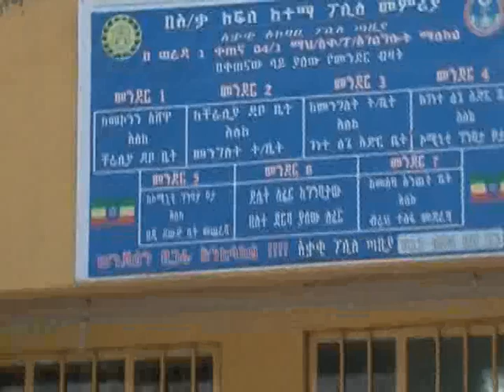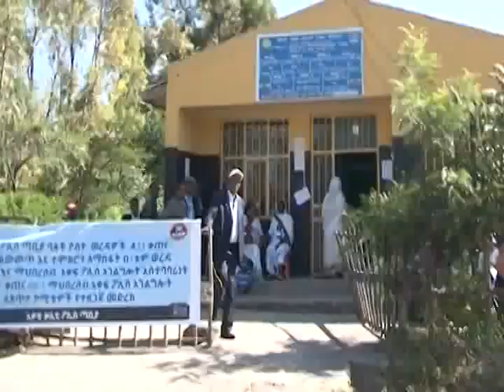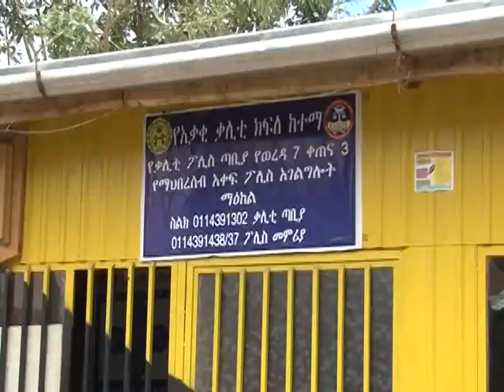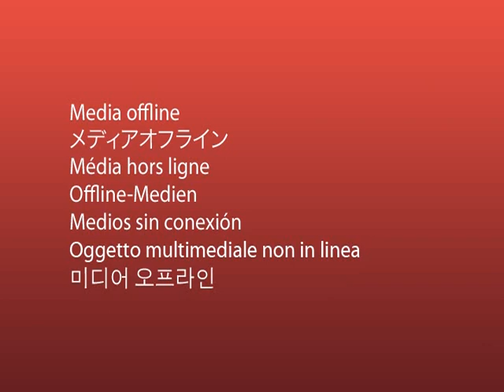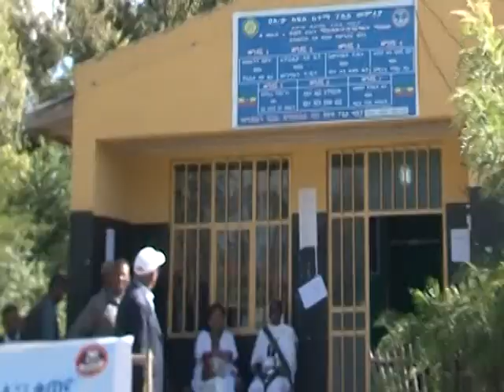Addis Abeba police News የቤተሰብ ቀጠና 01 ህዳር 2011 አዲስ ፖሊስ